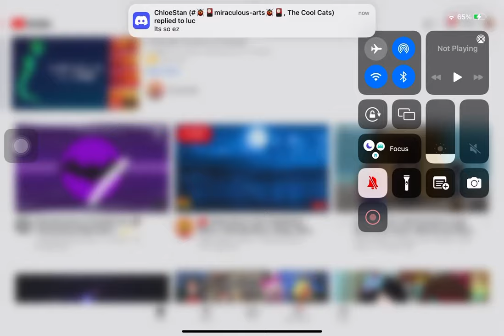How to do a premiere